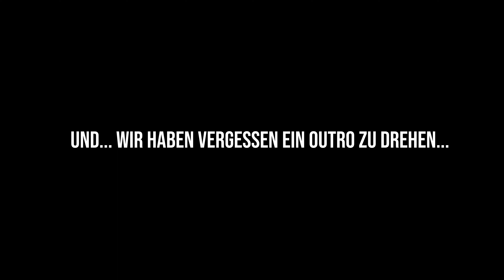😦Dacia Jogger VS Porsche GT4RS 🤨Auslieferungszustand | mattWerk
Im heutigen Video nehmen wir Zwei verschiedene Welten unter die Lupe. Obwohl dieser Vergleich Absurd zu sein scheint, ist das Ergebnis erstaunlich. Schreibt uns in die Kommentare was ihr davon haltet und ob ihr schonmal ähnliche Erfahrung mit Neufahrzeugen gesammelt habt.

Hat euch dieses Video gefallen? Lasst doch ein Like und ein Abo da, um nichts mehr zu verpassen!!!